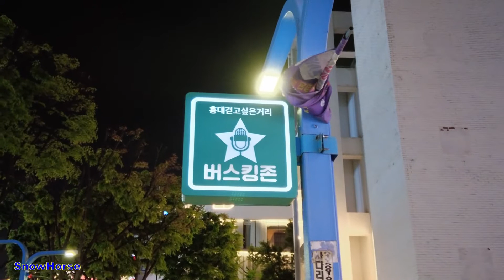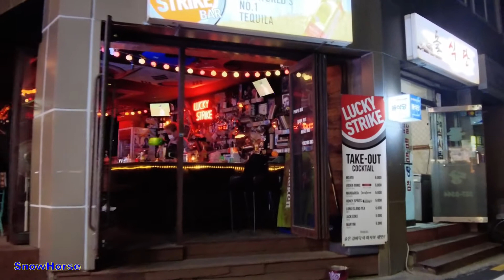2KHDR 𝗪𝗮𝗹𝗸𝗶𝗻𝗴 around HongdaeStreet in Seoul, Korea 20210421 2024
Compare it to a 4K 60 frame.